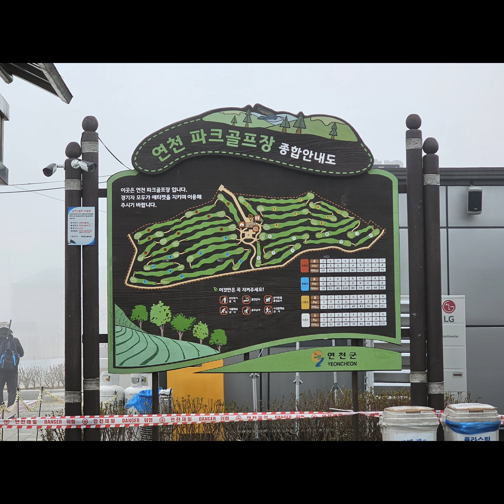연천파크골프장, 짙은 안개에도 개장과 동시 마감, 안개로 공과 홀이 안보이고 많은 골퍼로 대기시간이 공 치는 시간보다 더 걸림, 연천파크골프장 휴장안내.